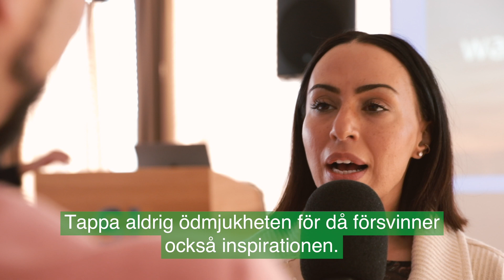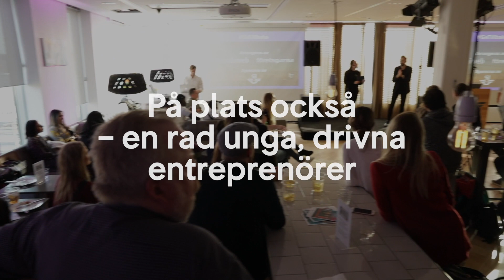SJ Event - GeTillbaka Stipendiet - Lyfter unga entreprenörer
Företagarna och Wasabi Web arrangerade ett event under våren på SJ:s huvudkontor. Syftet med eventet är att uppmärksamma allmänheten om att söka till årets stipendier och även lyfta tidigare vinnare på scen för att höra vad som hänt sedan sist.

Den 10 september utses 2 stipendiater av en jury bestående av framstående personer inom näringslivet. Vinnarna av årets stipendier, värde på 25.000 kr styck, offentliggörs på Företagarnas gala “Årets Företagare” i Stockholms stadshus den 10 oktober. Under galan kommer även vinnarna av ”Årets företagare” samt ”Årets unga företagare” att utses.

Om GeTillbaka
GeTillbaka är den digitala byrån Wasabi Webs välgörenhets-initiativ som startades 2015. I egenskap som unga entreprenörer har grundarna Andreas och Nils skapat ett stipendium tillsammans med olika partners för att främja entreprenörskap bland unga. 2017 blev projektet nationellt och arrangeras tillsammans med Företagarna.

“Som initiativtagare till projektet gör det mig oerhört stolt att se hur priset har utvecklats. Stipendiaterna som årligen tas fram är allihopa stora förebilder som sprider inspiration i sin närhet och visar att om de kan – så kan andra också! Tacksam att få göra detta igen tillsammans med Företagarna och SJ.”

Nils Engvall, Medgrundare Wasabi Web

”Företagarna drivs av att utveckla Sverige så att vårt land även i framtiden är en av de bästa länderna att leva, verka och bo i. Utvecklingen blir först möjlig när företagsamma människor når sin fulla potential och får förutsättningar att kunna lösa dagens och framtidens problem. Vi vill kunna överlämna ett land och ett samhälle till våra barn och barnbarn som vi är stolta över. Därför är det självklart för Företagarna att GeTillbaka.”

Günther Mårder, VD Företagarna

“Vi vet att det kan vara både utmanade och tidskrävande att starta ett nytt företag. Därför vill SJ vara en av de viktigaste krafterna för att hjälpa till. Det gör vi bland annat genom samverkan av olika nätverk och erfarenhet av att driva ett bolag i över 160 år. Vi tror att entreprenörskap driver Sverige framåt, en resa vi vill vara med på, därför stödjer vi GeTillbaka”

Cadi Costivana – Corporate Partnership Manager SJ

Om Företagarna
Företagarna företräder 70 000 företagare och erbjuder sina medlemmar nätverk, kunskap och praktisk hjälp samt driver utvecklingen för ett bättre företagarklimat, så att företagare får rätt förutsättningar för att kunna utveckla sin verksamhet och nå sina mål. I vårt nätverk för unga entreprenörer arrangerar vi resor, utbildningar och träffar.

Om Wasabi Web
Wasabi Web är en prisbelönad digital byrå i Stockholm, Uppsala som inriktar sig på, webbproduktion, digital marknadsföring, drift och säkerhet och utbildningar som ökar företags intäkter.